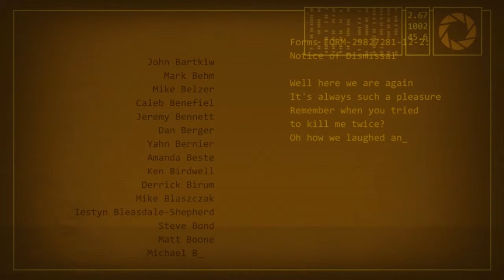Epico final de una gran aventura - Portal 2